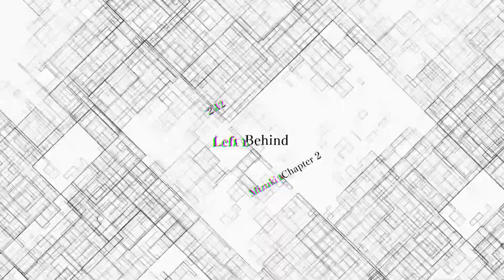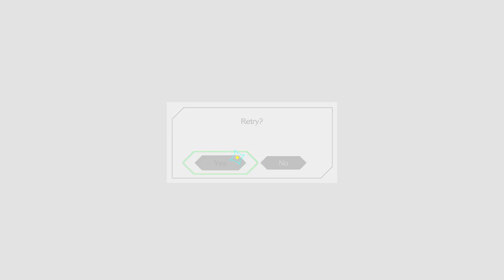AI NirvanA Initiative Pt.47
YOU KNOW THIS. Ok just tell me the answer.